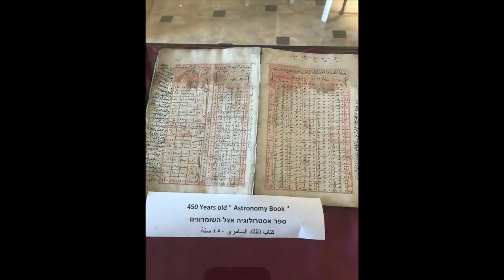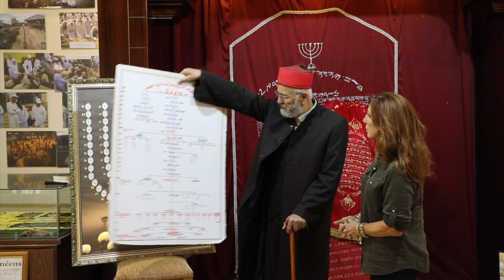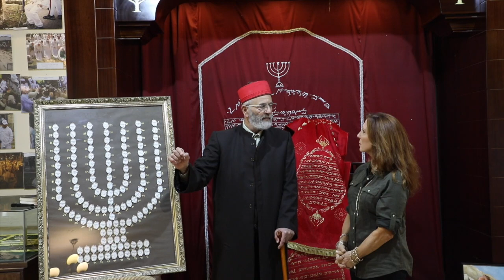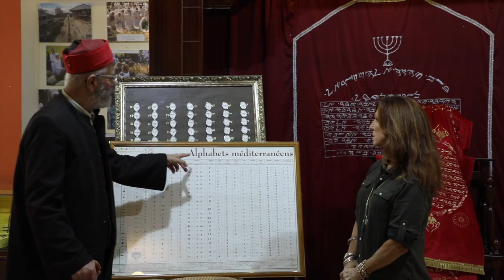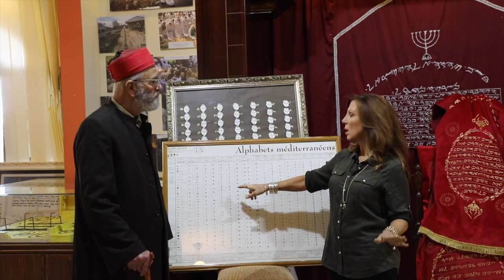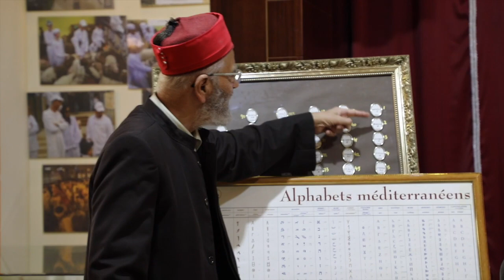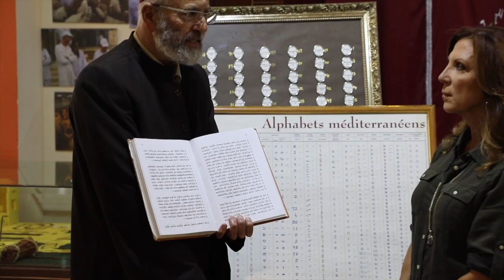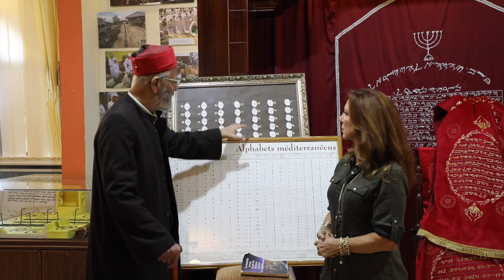The Samaritan Priest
The Samaritan High Priest is the high priest (kohen gadol) of the remaining Samaritan community in the Levant. According to Samaritan tradition, the office has existed continuously since the time of Aaron, the brother of Moses, and has been held by 133 priests in the last thirty-four centuries. However, the historicity of this claim is disputable. One account by Josephus suggests that its office holders are an offshoot of the Zadokite high priests of Jerusalem from around the time of Alexander the Great.[1][2]